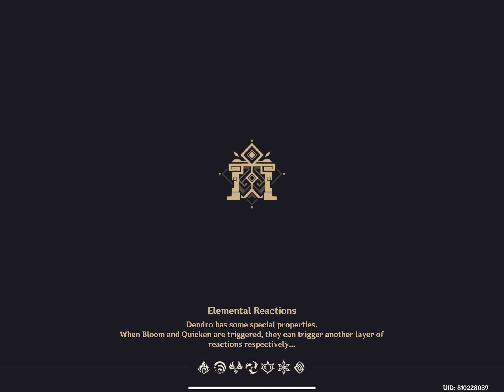C0 Navia Furinational & C0 Eula Raiden - 4.3 Spiral Abyss Floor 12 9 Stars Genshin Impact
Better late than never lol, been busy with life

1st half: Navia (Verdict), Furina (Festering Desire), Xiangling (Deathmatch), Bennett (Skyward Blade)
2nd half: Eula (Serpent Spine), Raiden Shogun (The Catch), Shenhe (Favonius Lance), Zhongli (Favonius Lance)

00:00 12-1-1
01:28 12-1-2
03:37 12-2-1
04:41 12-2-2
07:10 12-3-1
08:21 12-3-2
10:45 Navia Team Builds
12:10 Eula Team Builds